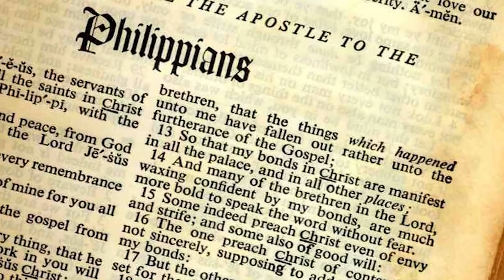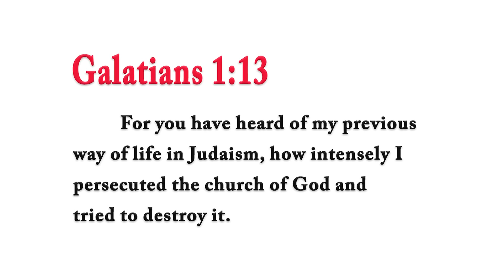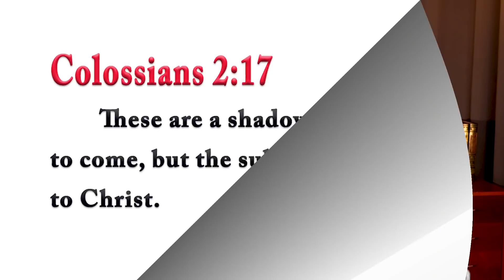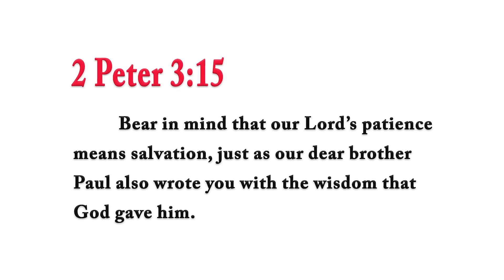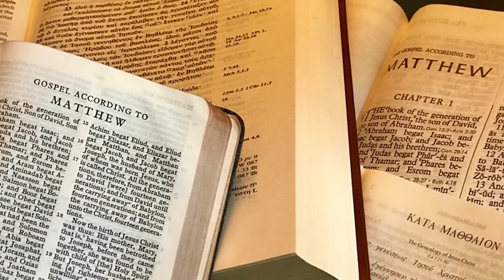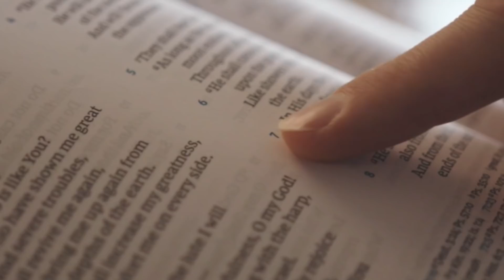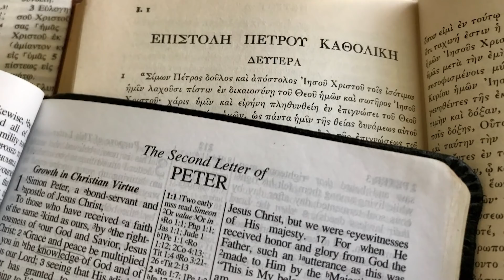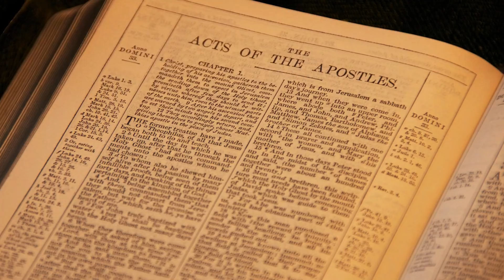New Testament fiction: Paul's Road to Damascus story never happened, explains Rabbi Tovia Singer